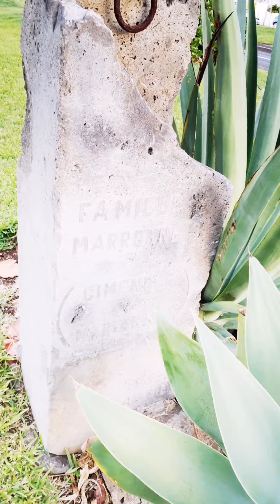Île de la Réunion. Balade en Saint Denis